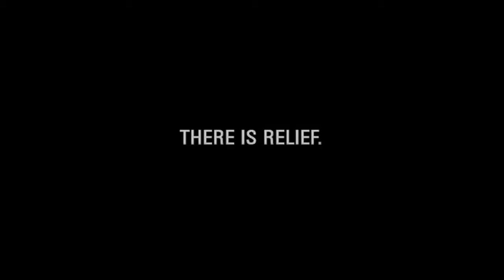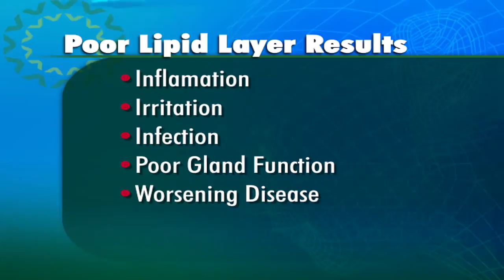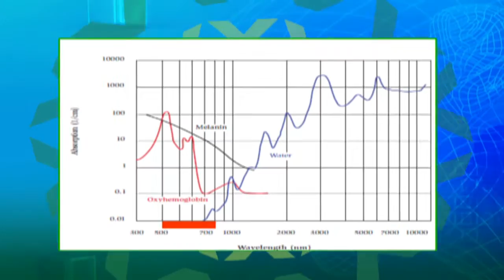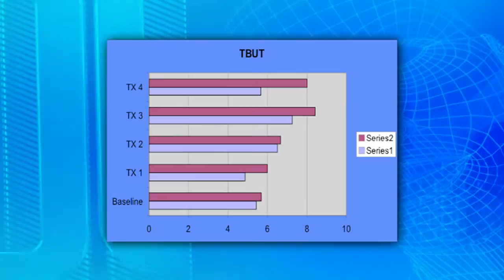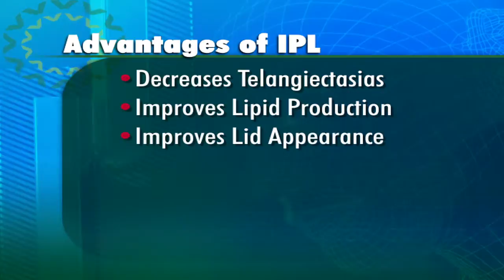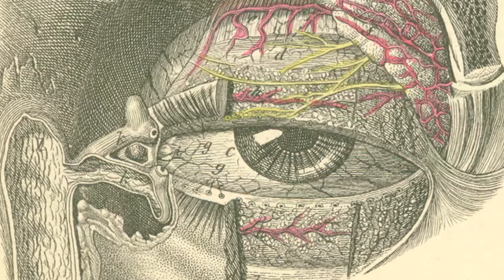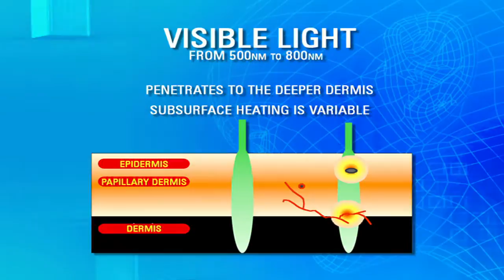Toyos IPL Dry Eye Treatment (Full Length Film)